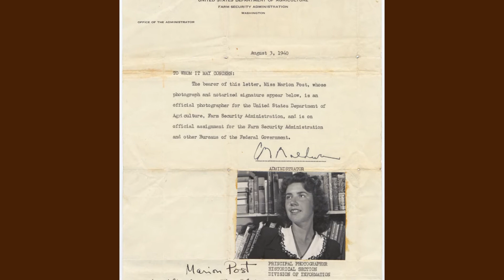Marion Post Photos of Rural Georgia, 1938 to 1941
Marion Post worked as a staff photographer for the Farm Security Administration during the latter years of the Great Depression.  She worked around the country, with a significant number of her photos taken in the South.  This collection was taken in Georgia, primarily Greene County.